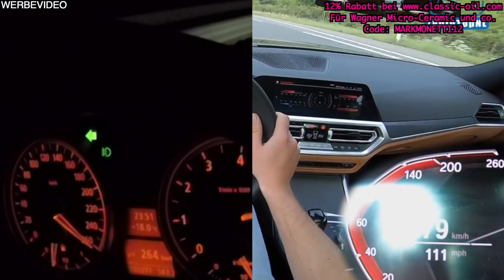0-260 | G20 330i 258ps VS E90 330i 258ps | B48B20 vs N52B30 | MarkMonetti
Moin, ein kleiner Zusammenschnitt von 2 Vmax Fahrten. Der Reihensechser N52B30 gegen den aufgeladenen B48B20 im neuen G20. Die Automatik im G20 arbeitet wahnsinnig schnell, da komme ich mit meinem Handschalter nicht hinterher. Interessant ist aber der vergleich 180-vmax oder 220-vmax. Ich wünsche gute Unterhaltung.
Euer MarkMonetti

▬ Mein BMW ▬
▶ 330i N52B30 258ps
▶ MANUAL, Handschalter

▬ Andere Videos! ▬

▬ STAY UP-TO-DATE! ▬